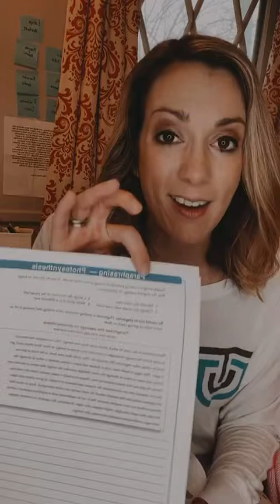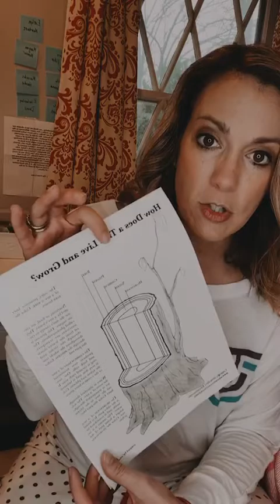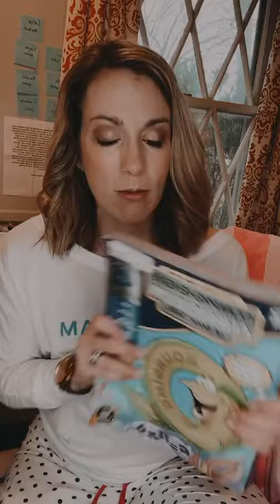Our New Normal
Navigating our new schedule with homeschooling while still working my business. Some resources I’m using to school the boys.